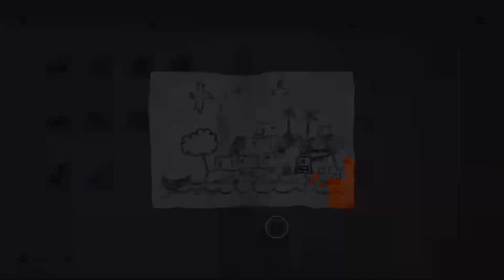Assassin's Creed Mirage Tuto FR : Enigme Abandon / Dessin & Lion